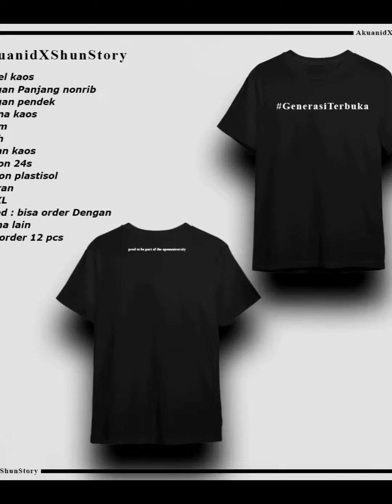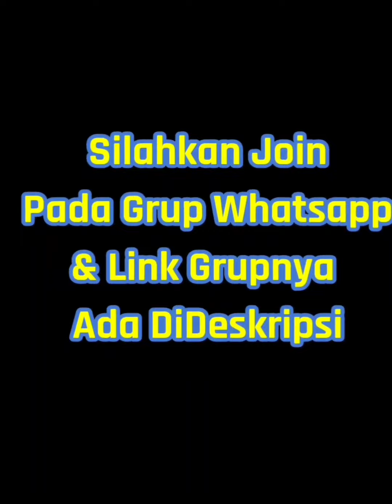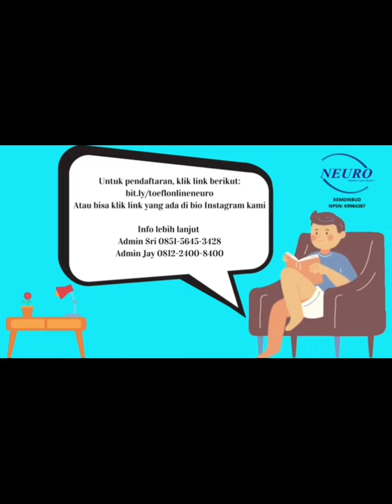TUTORIAL TATAP MUKA DI UT | KULIAH ONLINE UT PAKAI APLIKASI APA ? | Info UT 2022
Link Order Kaos